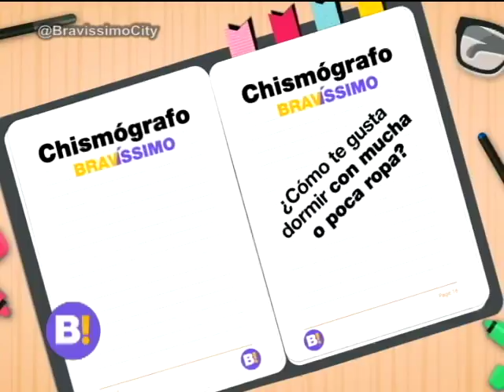Chismógrafo con waldo urrego y rosa maria corcho 2 | Bravíssimo